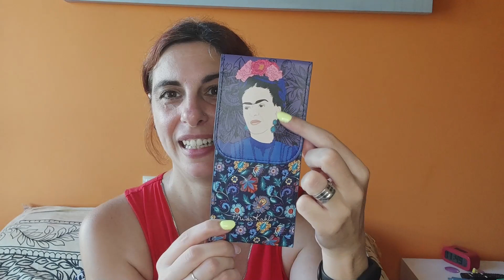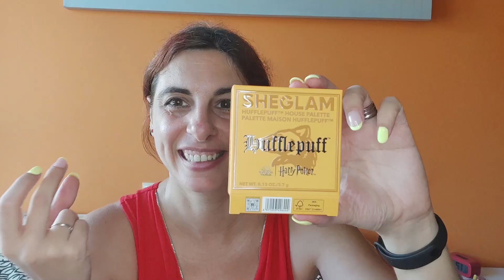Súper HAUL veraniego de SHEIN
Hello people!!!
Hoy os traigo un vídeo de cositas random que he comprado en shein.

Aquí os dejo los enlaces a todas las cositas:
Cajita de lentillas con aguacate

Leah widmore
Leah_widmore

Los canales de mis melonas!!!